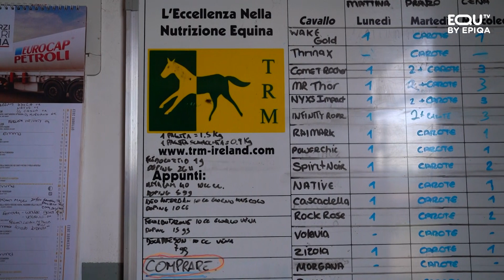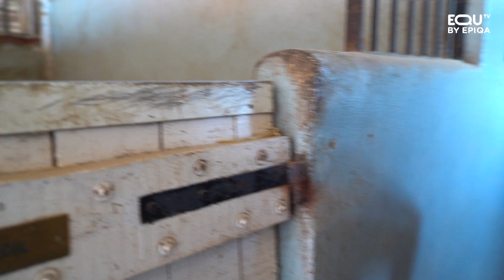FUORI CORSA: ALBERTO CARRASSI DEL VILLAR (05/12/2023)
Con Matteo Recanatesi siamo andati al Parco dell'Appia Antica per intervistare il gentleman Alberto Carrassi del Villar. All'interno anche l'incontro con Emiliano Pappatà presidente della SS. Lazio Ippica.